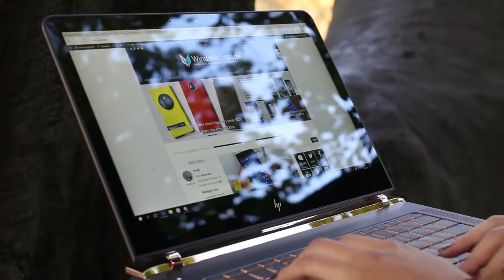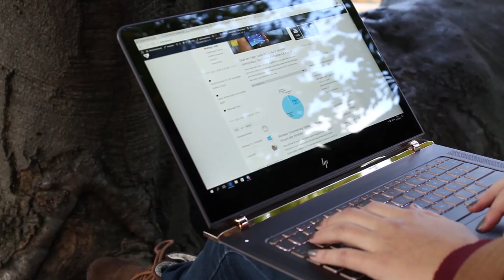HP Spectre 13 Review (Deutsch / German)